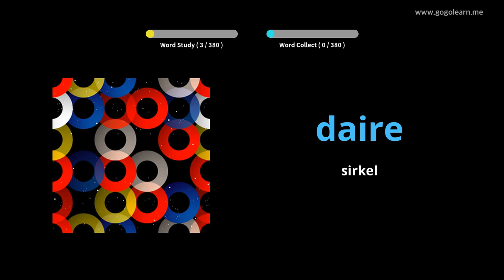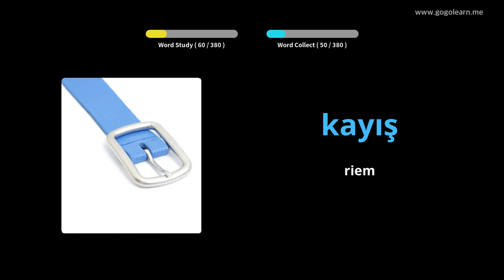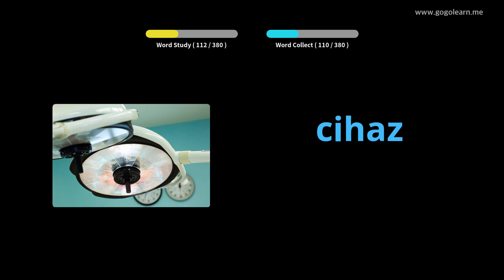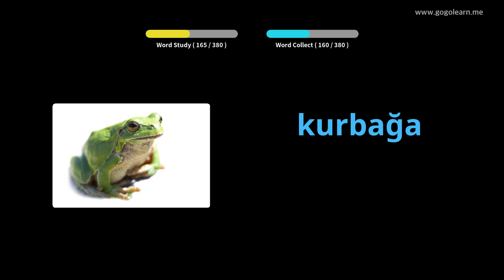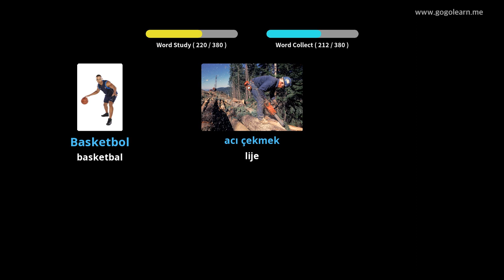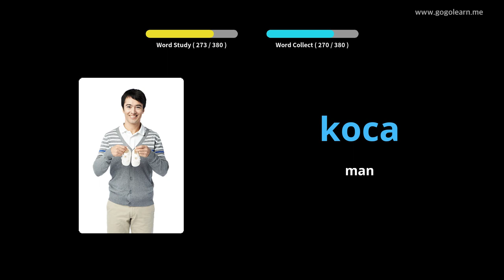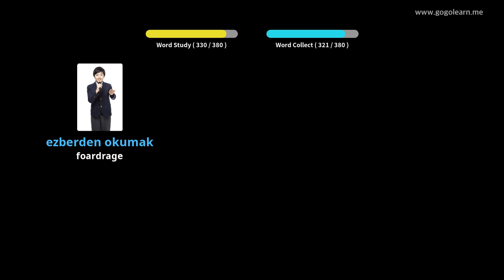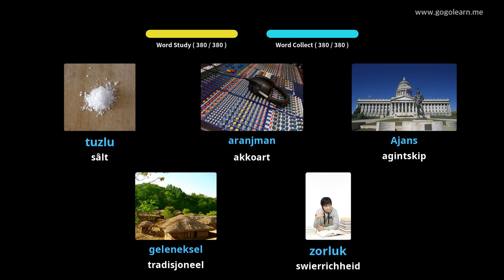Turkish Vocabulary Secondary School 3 | Golearn